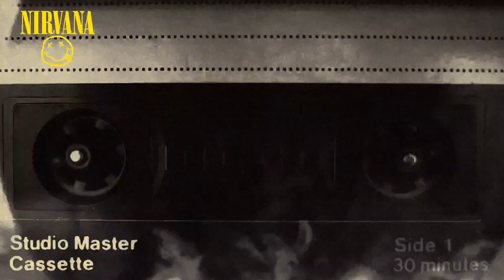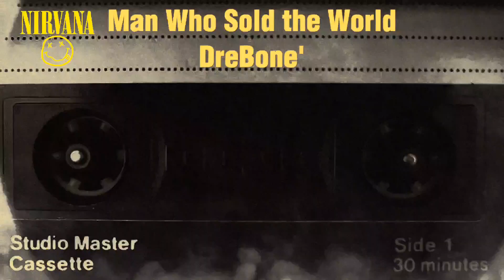Man who Sold the World 🔥🔥🔥🔥🔥 FULL